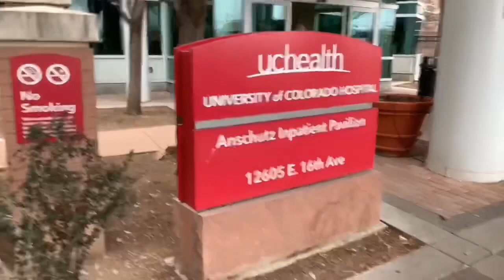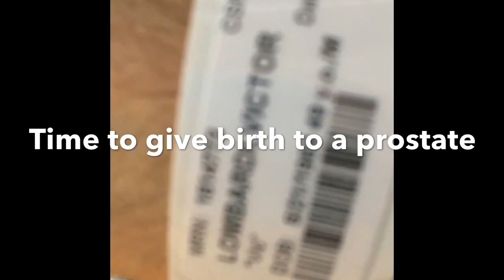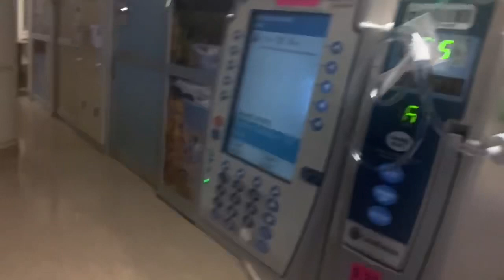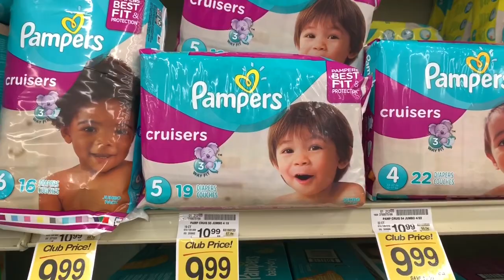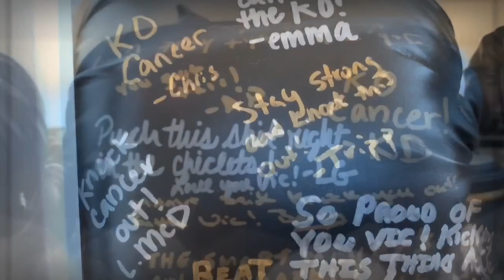My journey with prostate cancer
My personal vlog from the day of surgery to two weeks post-surgery. Hope it helps those who are about to go down this road.